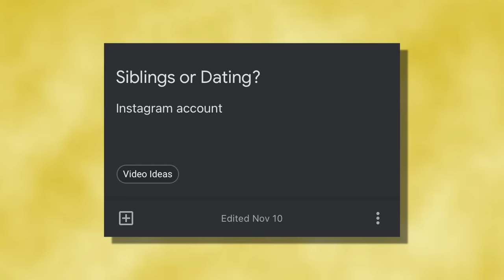Are They Siblings, or Are They Dating?